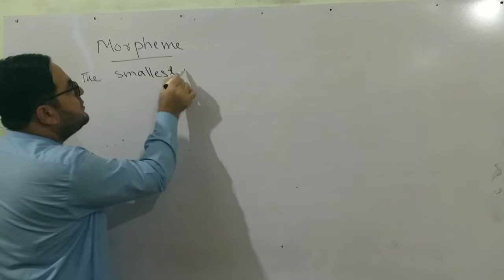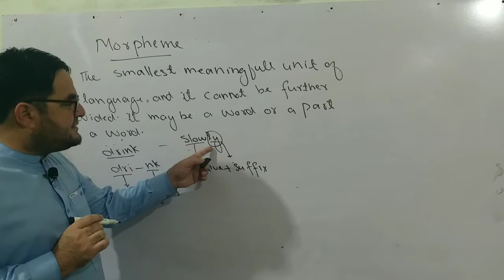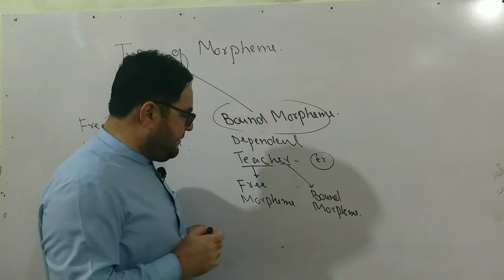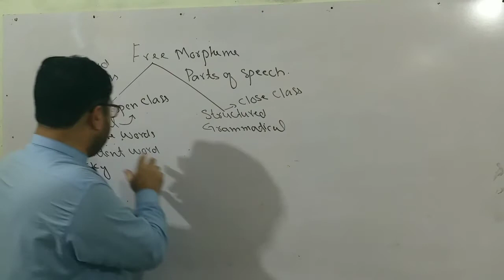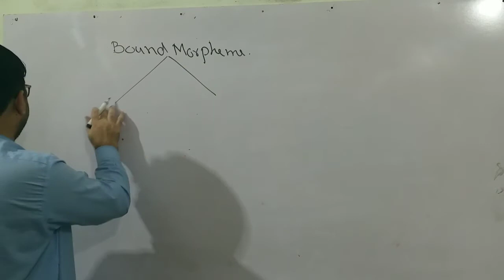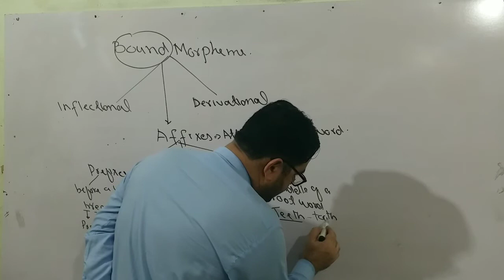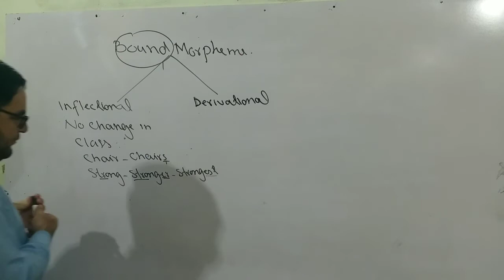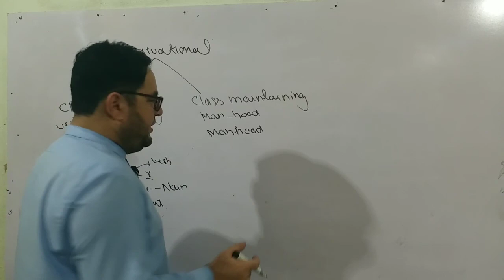Lecture: 3 Morpheme and its Types by Karim khan